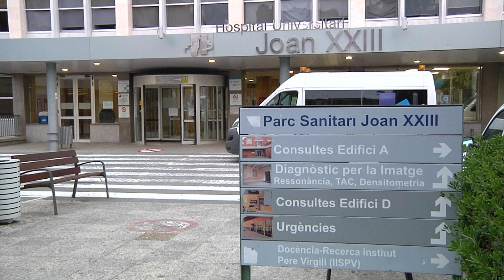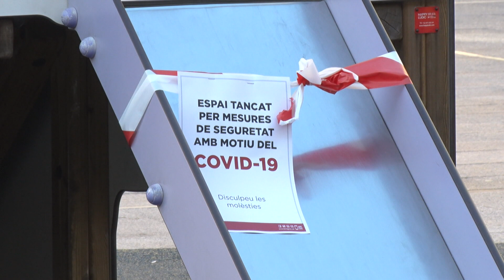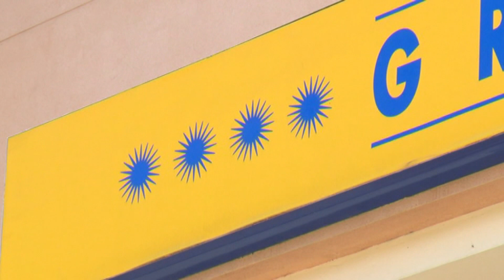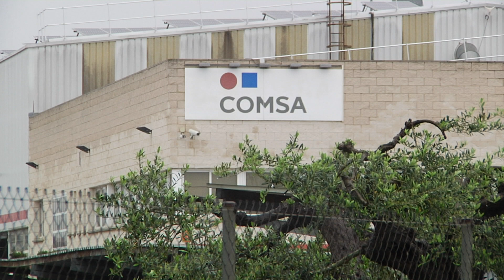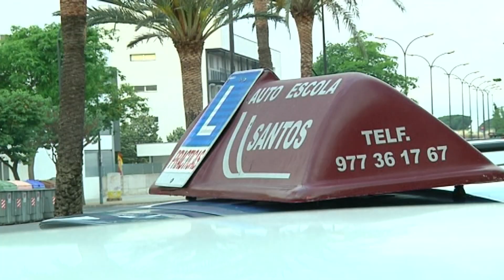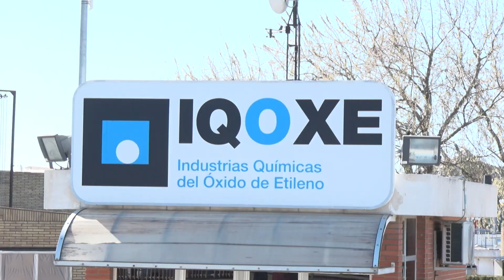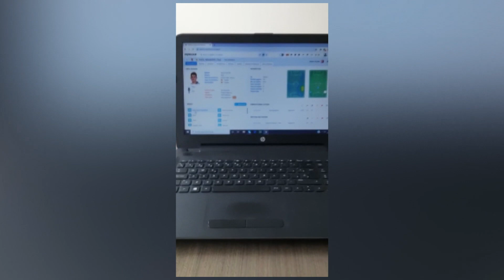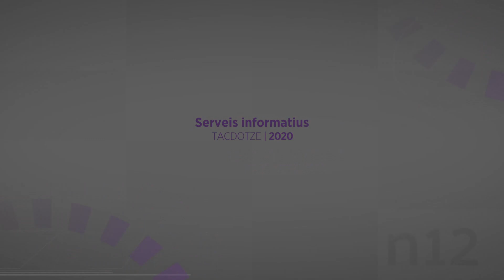Notícies 12. Edició vespre. 21/04/2020